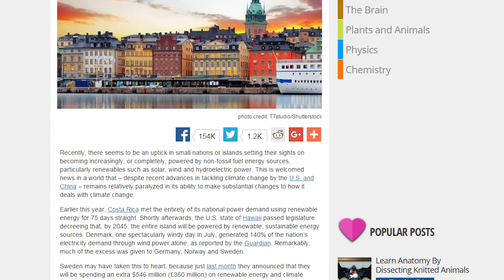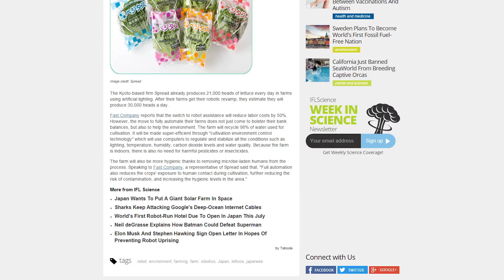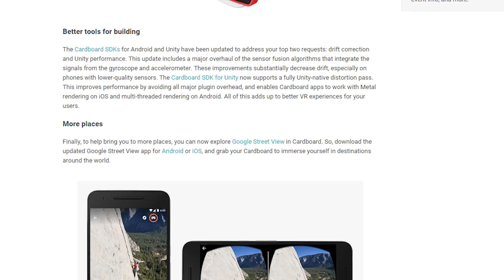Green Sweden, Japan Robot Farms, Nasa's Mars Plan Ep. 42